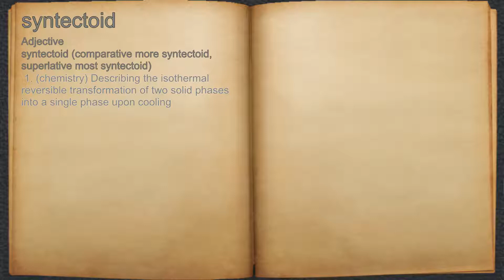What does syntectoid mean?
A spoken definition of syntectoid.

Intro Sound:
Typewriter - Tamskp